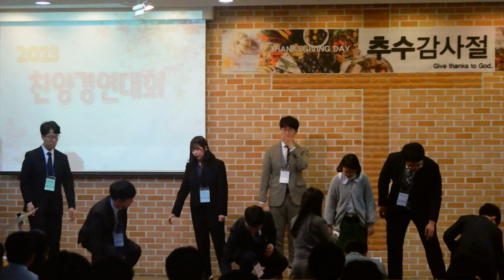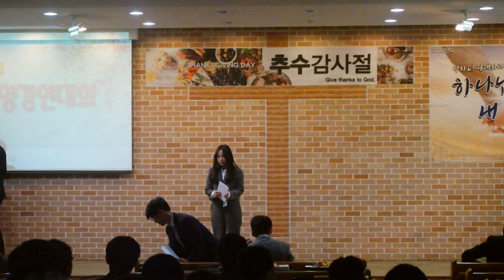자성침례교회 2023추수감사절 찬양경연대회 (4/5)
0:00 열번째팀: 13기(김장박윤임) - 젊은 그대
5:23 열한번째팀: 14기(14기 폼미쳤다) - 슈퍼맨
10:55 열두번째팀: 9기(카리스 나인) - 모든 생명들아 소리쳐
18:56 열세번째팀: 8기(8기스타일) - 자성스타일
25:38 열네번째팀: 15기(지져스 하이패스) - Jesus is the way